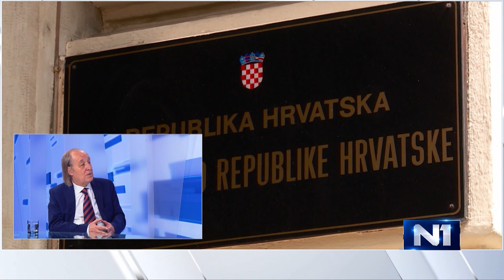Radin: Plenković je sada najbolji mogući izbor za premijera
Potpredsjednik Sabora Furio Radin u Studiju uživo komentirao je najavu šefa Sabora Jandrokovića o tome da će se mijenjati Poslovnik Sabora zbog velikog broja klubova i predugih rasprava. "Zašto ne bismo mijenjali broj članova potrebnih za formiranje kluba, pa da umjesto troje bude potrebno četvero, imat ćemo manje klubova, a minutaža za rasprave ostala bi ista", rekao je Radin.

Kada je riječ o premijeru Plenkoviću, Radin kaže da Plenković pripada desnom centru s tendencijom centra: "U ovom trenutku Plenković je najbolji mogući premijer". Da se pojavi netko drugi za predsjednika HDZ-a, Radin kaže da bi dobro razmislio bi li onda surađivao s tom strankom.